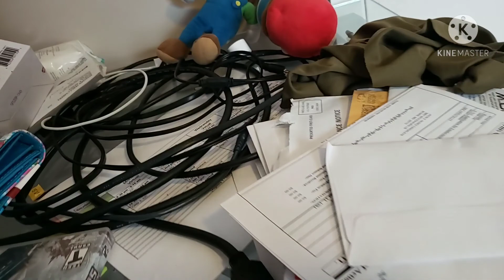Mario adventures ep 19 stuck in pipe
smart goomba made a trap for Mario and Luigi.  will the brothers win?